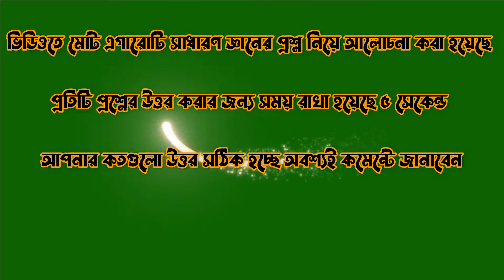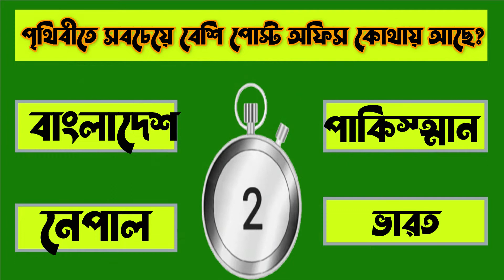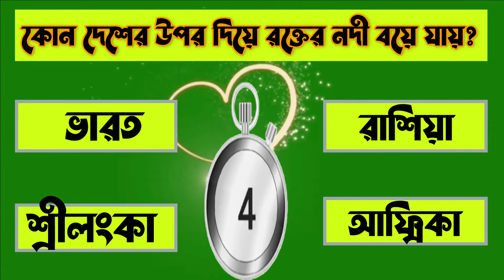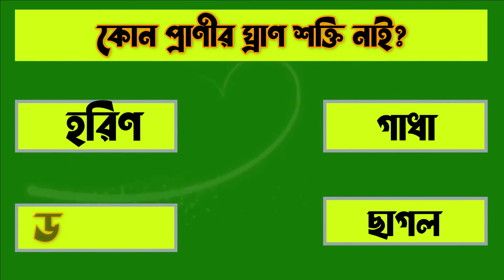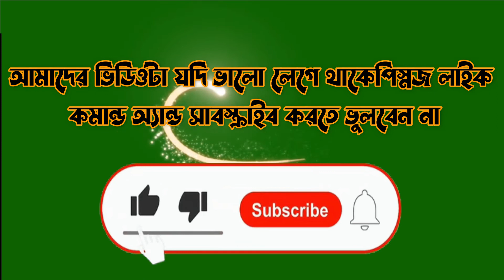কোন মাছ ডিম পারে না gk quiz General Knowledge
ভিডিওতে মোট এগারোটি সাধারণ জ্ঞানের প্রশ্ন নিয়ে আলোচনা করা হয়েছে
প্রতিটি প্রশ্নের উত্তর করার জন্য সময় রাখা হয়েছে 5 সেকেন্ড
আপনার কতগুলো উত্তর সঠিক হচ্ছে অবশ্যই কমেন্টে জানাবেন

কোন প্রাণী পিছন দিকে যেতে পারে না?
কতদিন পর্যন্ত খাবার না খেলে মানুষ মারা যায়?
কোন দেশে প্রথম লিপস্টিক তৈরি হয়?
পৃথিবীতে সবচেয়ে বেশি পোস্ট অফিস কোথায় আছে?
কাক কোন দেশের জাতীয় পাখি?
লাইভবয় কোন দেশের কোম্পানি?
কোন দেশের উপর দিয়ে রক্তের নদী বয়ে যায়?
সবচেয়ে বেশি দিন ফল দেয় কোন গাছ?
কোন প্রাণীর ঘ্রাণ শক্তি নাই?
কোন ফল মানুষের মানসিক হতাশা কোনায়?
কোন মাছ ডিম পারে না?
current affairs,sawal apke jawab hamare,thakur gk study,sawal aaapke jawab hamare,gulzar new sad shayari,science trivia

Listen ad-free with YouTube Premium
Song
Coupe
Artist

The Grand Affair
Album
Coupe